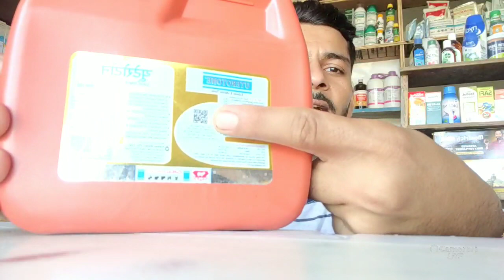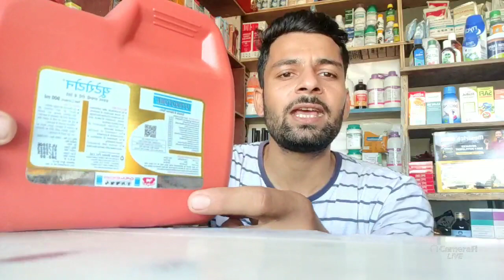BYANE KE BAD DI JANE VALI DAVAYE VETERINARY MEDICINE & TREATMENT FOR BUFFALO ASHUTOSH SINGH CHAUHAN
hello dosto kaise hai aap aaj hmne yha pe jer safai vali dawa ya jer saf krne ki tonic ke bare me bat ki hai aap use English me utrine cleaner ke nam se bhi jante hai to jo jo branded davaye hai unke nam kuch is prakar hai
uterotone
uterifit
exapar
metra
proshe
himrop plus
utrasafe
uterivive
utone
involan
to jo apko axi lge vo aap pila skte hai